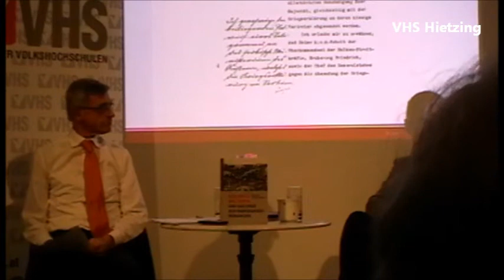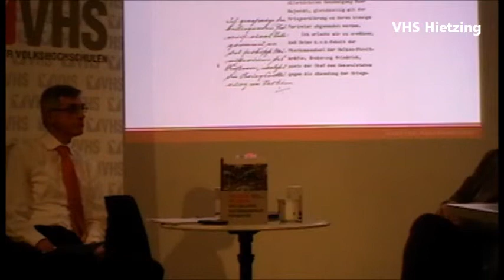Manfried Rauchensteiner: Erster Weltkrieg im Gespräch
AutorInnengespräch Erster Weltkrieg der VHS Hietzing. Bei Dr. Kurt Bednar zu Gast ist Univ. Prof. Dr. Manfried Rauchensteiner am 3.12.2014.